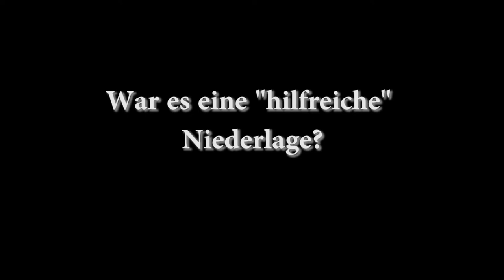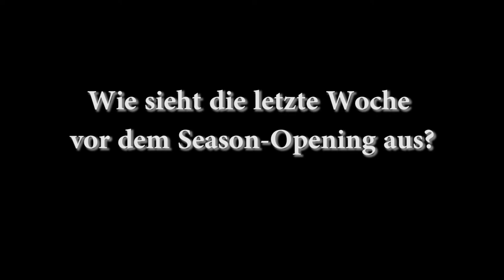130920 Testspiel LIONS vs Chemnitz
Das letzte Testspiel vor der neuen  Saison. SV Halle LIONS vs. ChemCats Chemnitz. Endstand 57:61. Hier das Fazit vom Coach und Eindrücke...